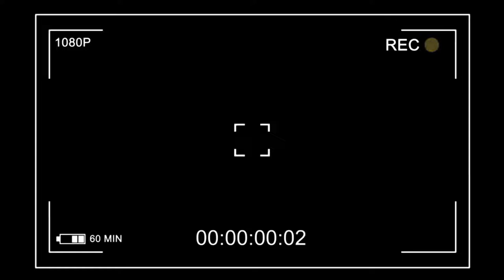Special Interview With Pankaj Berry || Seeto Marjaani